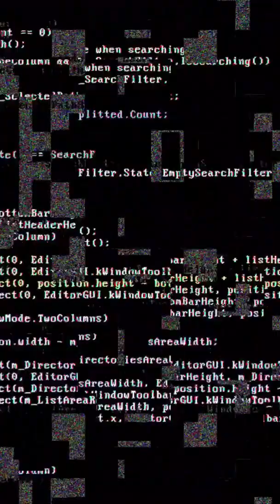👉The 11th Dimension| Origin of End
🌌 Welcome to the 11th Dimension — the place whispered about in science, hidden in myth, and feared in silence. This is not the 4th, 5th, or even 10th step of reality. This is the final axis, the crown above creation, the throne where all known laws bend, break, and disappear.

⏳ In the 11th Dimension, time kneels.
🌀 Space collapses into its own shadow.
⚡ Energy loses meaning, matter loses form, and even the gods of ancient belief bow to the silence that rules here.

It is called the Origin of the End — the place where the story of the universe began, and the place where it all returns. Every equation humanity writes, every dimension string theory imagines, every myth of higher beings… they all end at this one throne. 👑

The 11th Dimension is not just higher reality. It is the final boss of existence itself.
A dimension beyond light, beyond dark, beyond even imagination — the point where the multiverse is chained, and where the last truth devours everything known.

Dare to enter — if you can accept that nothing after it exists.
Created  by 📹:-  @AstroBinary7713
Credits:- Pexels and Pixabay